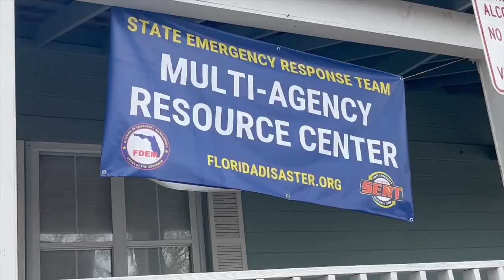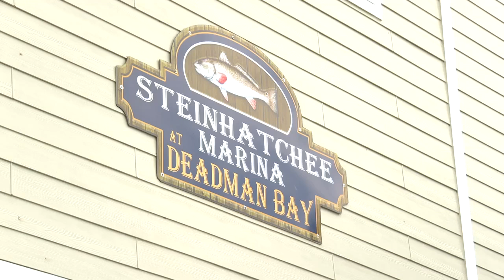Some pause, others continue recovery in Taylor County with Milton nearing